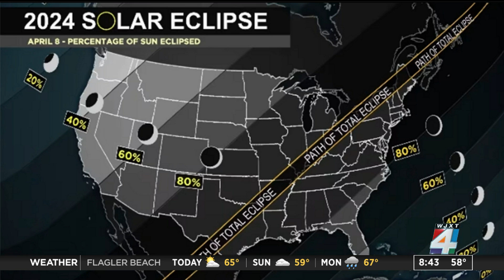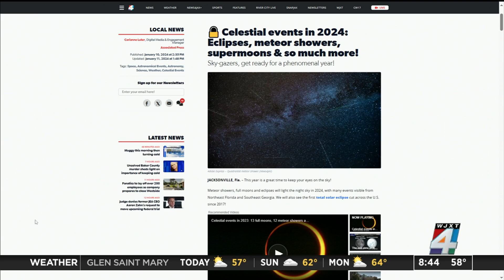Celestial events in 2024: Eclipses, meteor showers, supermoons & so much more!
This year is a great time to keep your eyes on the sky! Meteor showers, full moons and eclipses will light the night sky in 2024, with many events visible from Northeast Florida and Southeast Georgia. We will also see the first total solar eclipse cut across the U.S. since 2017!